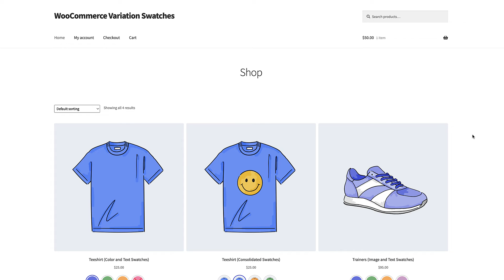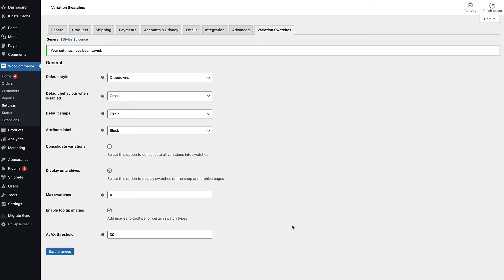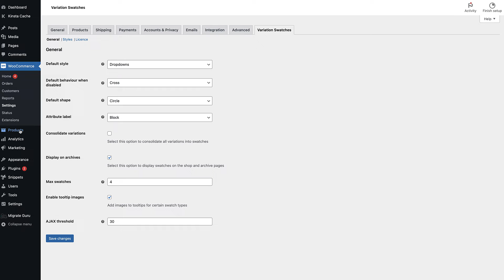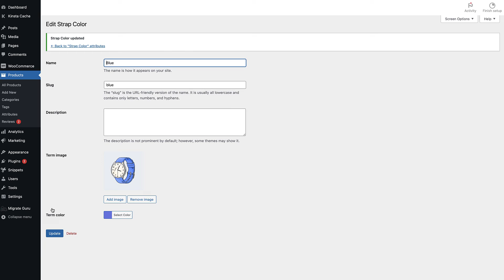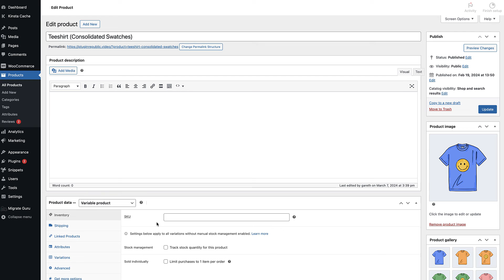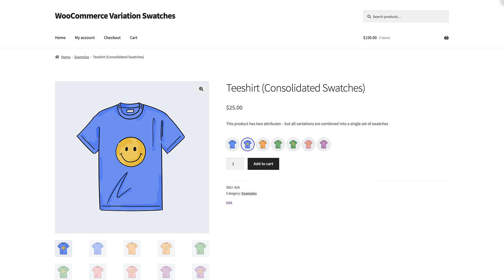How to display variations on the shop page in WooCommerce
In this video we look at how to display your variation dropdown lists on the shop page. By default, WooCommerce doesn't display variation options on shop or archives pages - instead, the user has to click through to each product page separately and select their variations there.

With the WooCommerce Variation Swatches plugin, you can display your variations on the shop, archive and category pages with just one click. Go to WooCommerce - Settings - Variation Swatches and click the 'Display on archives' setting. All your variation fields will now be displayed on shop pages and the user can add variable products directly to their cart.

The plugin allows you to do even more. The standard WooCommerce variation dropdown list is visually boring and inefficient to use. It's just text in a box and it takes multiple clicks to expand the list and select the option you want.

With WooCommerce Variation Swatches you can display these options as swatches and display them on the shop page as well as on product pages. Swatches look more attractive, offer more information to the user, and are quicker from a UX perspective. It just takes one click to select the variation.

The plugin also has a special feature that allows you to display variations based on multiple attributes as a single list of swatches.

To find out more about how to display your variations on shop and archive pages, check out this tutorial

You can find out more about the WooCommerce Variation Swatches plugin

Table of Contents:

0:00 Display variations on WooCommerce shop page
0:20 Default WooCommerce shop page
0:50 WooCommerce Variation Swatches plugin
0:56 Displaying variation dropdown lists on the shop page
2:10 Display variations as swatches
4:37 Consolidating variations into a single list
5:20 Resources